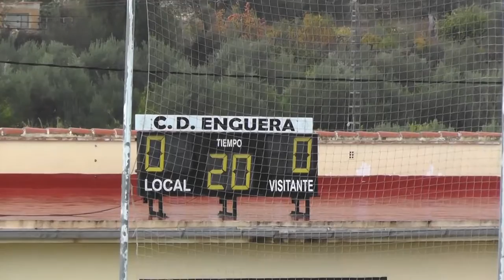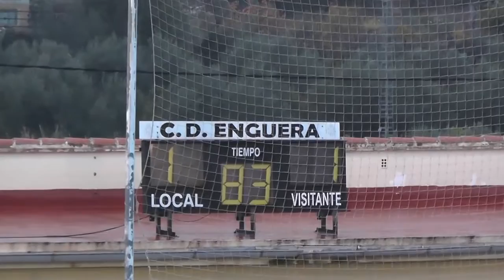C D ENGUERA 1 1C F TOUS